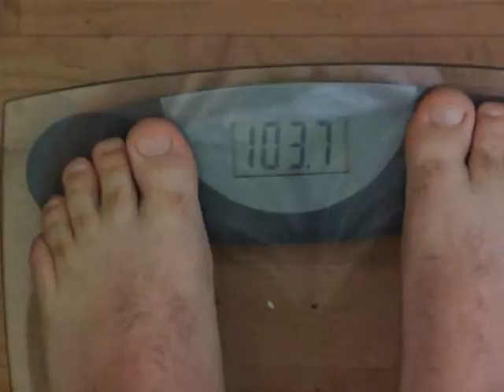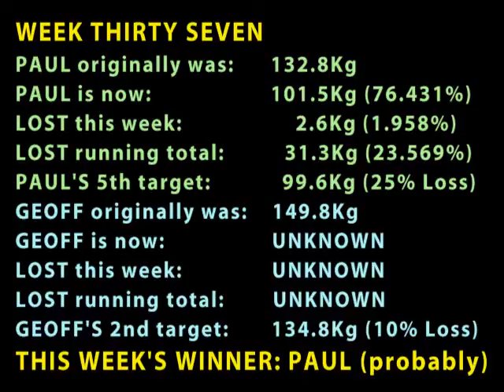Paul & Geoff's Competitive Dieting - Week Thirty Seven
Episode thirty eight of an ongoing series, where you get to see how my and Geoff's Competitive Dieting is going. Having promised a reversal of my up-ward weight trend last week, you get to see if I make good on it. Meanwhile, across town, Geoff's not around so no news from him I'm afraid. A week of treadmill (Friday to Friday- including two Ben Nevises -Ben Nevi?- worth of non-stop 90 min climbs) must have done some good, right? Additionally, I'm not eating out this month so hopefully that's also helping. Watch to find out!